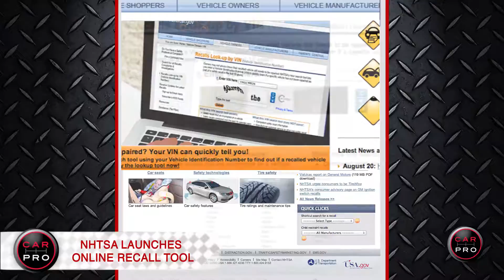The Global Mustang & 2015 Escalade Delays 1080p